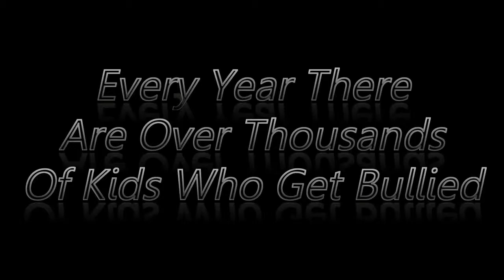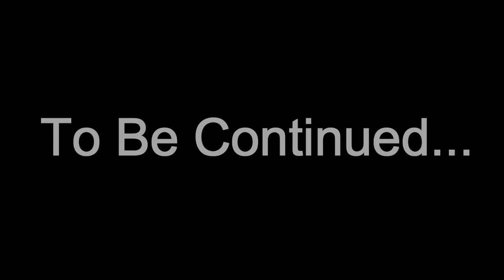6 Year Ceremony Part 1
0:00 to 0:43 DITB1 Introduction
1:12 to 13:49 Gaidge Interrupts The Show
13:49 to 14:04 Officer Stash Arrests Gaidge
14:18 to 17:47 DITB1 6 Year Ceremony Tribute Video
19:04 to 20:27 Be Yourself Anti Bullying Campaign Video